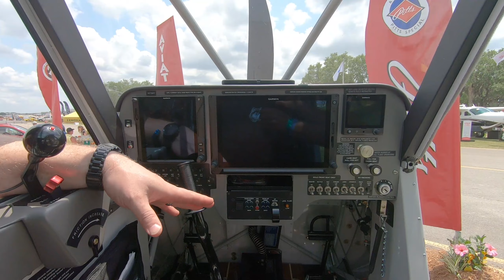Aviat Husky and ArkanSTOL team up again for 2021!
We are so excited for Aviat Husky to once again be supporting ArkanSTOL as the Presenting Sponsor of ArkanSTOL in 2021!
John Young was able to get with Steve Anderson at Sun n Fun ‘21 and look at some brand new stuff from Aviat.

It’s always an adventure! We sure look forward to seeing you at ArkanSTOL 2021!!

We’ve got more great content in production as we speak!!